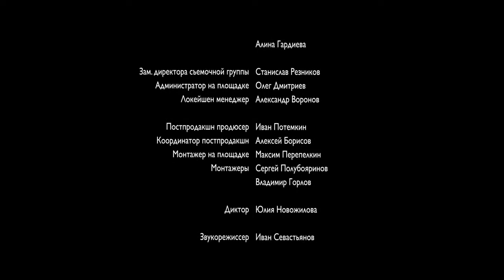The elixir of youth by Renata Litvinova